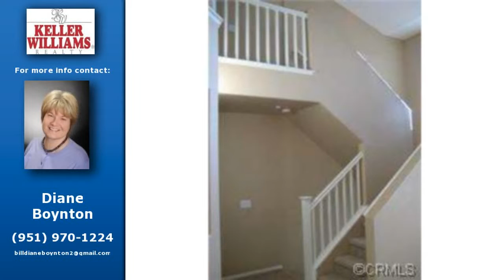40011 CAPE COD Lane, Temecula, CA 92591 home for sale, real estate in Temecula, CA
40011 CAPE COD Lane
Harveston townhome Two master suites, tech/office loft. Attached 2 car garage, laundry room, powder room, living/dining room Granite kitchen with stainless steel. Patio access from ground floor master, second master is on second floor along with kitchen, living area and powder room. Mountain views from living room, home faces cul de sac and street parking. Temecula schools Association pool Harveston Llake has a one mile walking route. Owner wil consider pets. Washer, dryer, refrigerator included

Listing courtesy of: Keller Williams Realty